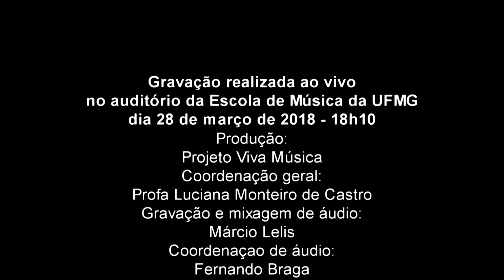"The Magic Flute Overture" (bis) - W. A. Mozart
Orquestra Sinfônica da UFMG
Reg. Sérgio Canedo / Coord. Lincoln Andrade

Gravação realizada ao vivo no auditório da Escola de Música da UFMG dia 28 de março de 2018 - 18h10

Produção:
Projeto Viva Música
Coordenação geral:
Gravação e mixagem de áudio:
Márcio Lelis
Coordenação de áudio:
Fernando Braga
Gravação e edição de vídeo
Christian Carneiro
Finalização audiovisual:
Fabio Janhan